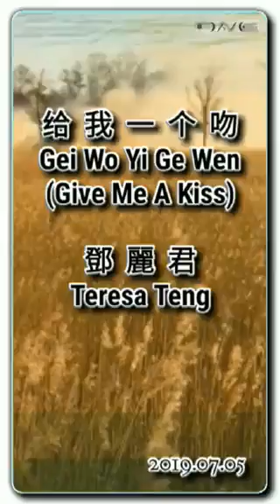Give Me A Kiss (Gei Wo Yi Ge Wen 给我一个吻) - Teresa Teng 鄧麗君 (HQ _ Audiophile)